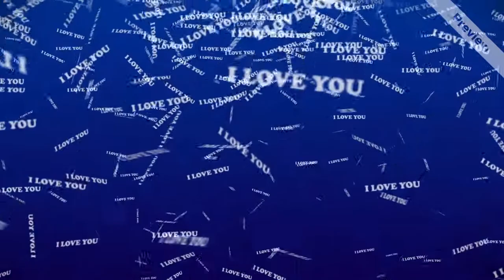I love u animation VFX Valentine's Day Special free to use video download 2022 love